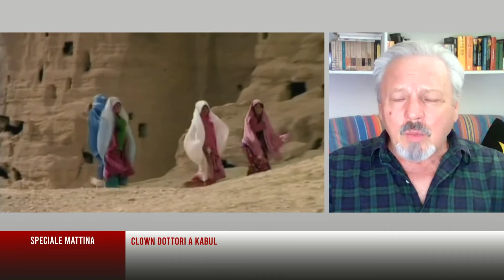SPECIALE TG - CLOWN DOTTORI A KABUL 1